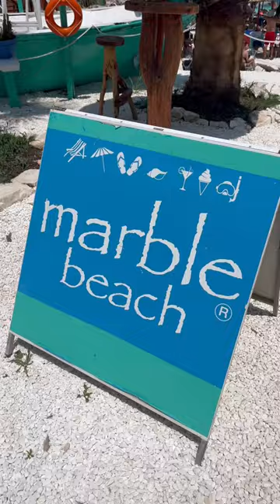Marble Beach on Thassos greece holiday 2023